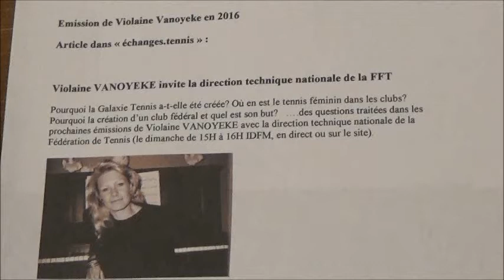Violaine VANOYEKE :ses émissions sur le tennis réglementation, harcèlement, réformes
Violaine VANOYEKE: ses émissions sur le sport (règlementation, harcèlement, sport féminin. )

Plusieurs films de 90' sur la vie de Violaine VANOYEKE ont été tournés pour la télévision( Violaine VANOYEKE est appelée par les Egyptiens "La Pharaonne", nom qu'elle a donné à sa trilogie sur HATCHEPSOUT parue aux éditions M.Lafon, et à sa propriété). Ces films ont été très bien accueillis par le public avec des scores d'audience, ses livres étant classés dans les meilleures ventes dans plus de 50 pays. Plusieurs producteurs pour le cinéma ont souhaité tourner un film sur sa vie, notamment à partir de son autobiographie LES PHARAONS MENENT A LA VIE ETERNELLE.
Son originalité est de faire des découvertes et d'avancer dans ses travaux par des études comparatives, sa formation, ses campagnes et ses connaissances touchant à la Grèce, à Rome et au reste de l'Italie, à l'Egypte, à la Syrie, à la Sicile, à la Turquie, au Maroc, à la Tunisie, à Israël, à la Jordanie, à l'Espagne, ...et à de nombrreux autres pays.
Violaine VANOYEKE crée également, à 17 ans, 3 émissions culturelles et historiques hebdomadaires pour la radio, de 60 ' chacune, dans lesquelles elle raconte l'histoire de personnages et de lieux célèbres, et où elle reconstitue des énigmes historiques auxquelles elle apporte des réponses en fonction des dernières découvertes).Soit, à ce jour, plus de 7000 récits. En même temps, elle raconte l'histoire sur FRANCE INTER, sur RMC( où elle est la "Madame histoire, patrimoine et archéologie") puis sur RTL où elle raconte notamment l'histoire des J.O.. Elle crée CORRESPONDANCES sur la chaine HISTOIRE en reprenant le concept qu'elle a créé pour RMC( "Rien de nouveau..."), faisant un parallélisme entre le présent et le passé, concept qu'elle a également décliné sur France 2 dans C EST AU PROGRAMME ("On n'a rien inventé"...) dans des dossiers de 45'. Elle crée en 1999 LES GRANDS MYTERES DU PASSE et LES GRANDES ENIGMES DU PASSE pour France Télévision. Son concept est de raconter l'histoire de personnages et de lieux célèbres et de reconstituer les énigmes historiques en entraînant le téléspectateur sur des sites fermés et interdits au public comme elle l'a fait durant toute sa vie. L'une des plus longues séries radiophoniques écrite et racontée par Violaine VANOYEKE , 18 heures diffusées en 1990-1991, a été consacrée à Ramsès III (Violaine VANOYEKE en a publié les textes ultérieurement dans plusieurs ouvrages).
 VIOLAINE VANOYEKE A AINSI ETE PRECURSEUR DE TOUTES LES EMISSIONS HISTORIQUES ACTUELLEMENT A LA TELEVISION FRANCAISE et la première, avec ses concepts nouveaux, à proposer sur le petit écran de telles émissions qui, depuis, ont été repris par de nombreux producteurs. Quelques producteurs ont également repris ses concepts à la radio.